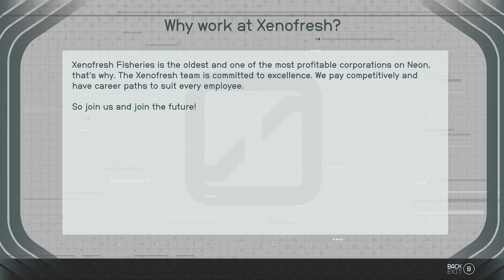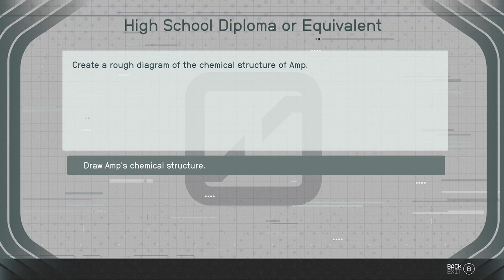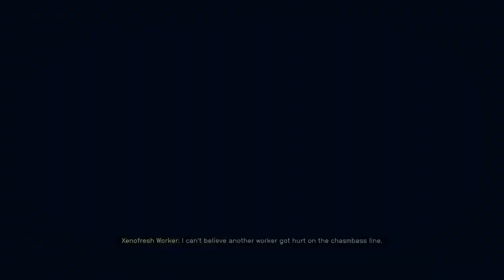#02 Katana goes "Breaking Bad" in Starfield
Im not Walter White but enjoy this anyway.